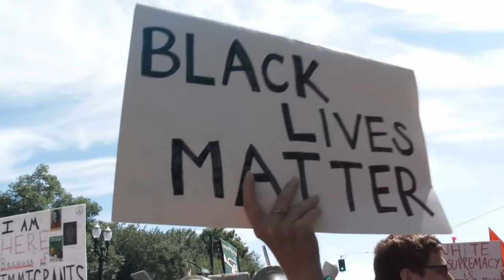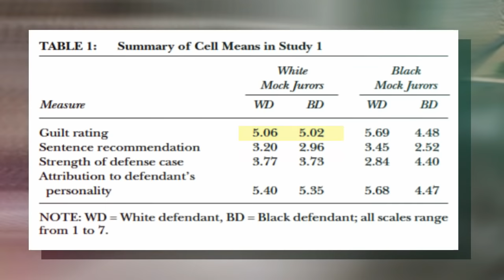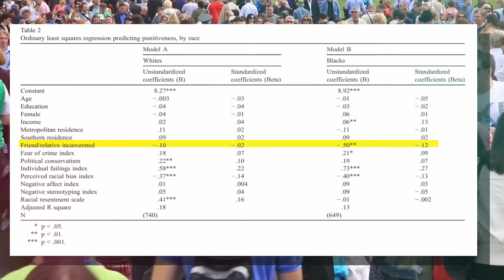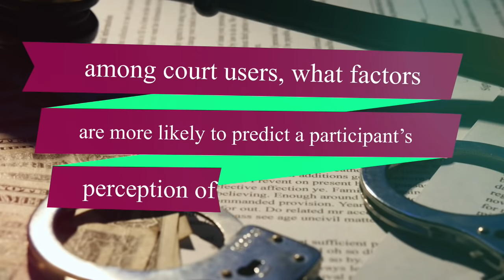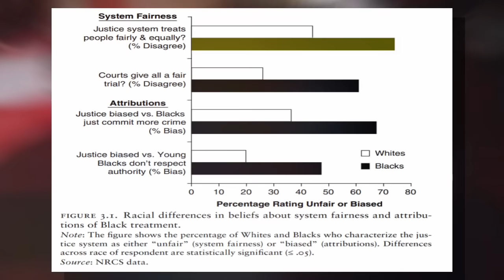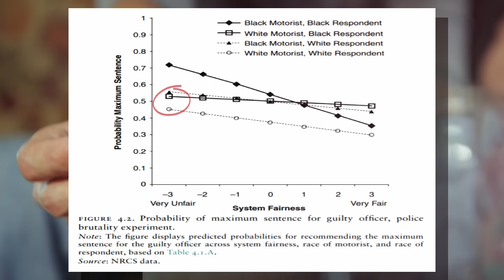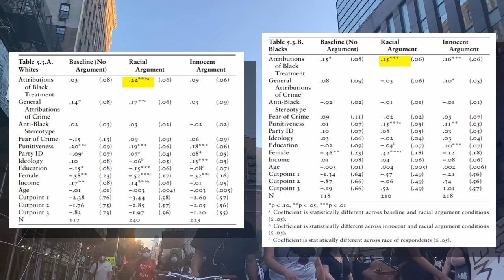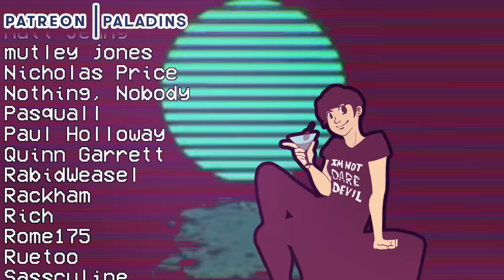Black and Blue: The Psychologies and Realities of American Criminal Justice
Is the criminal justice system systemically discriminatory? Let's look at the data, how Americans perceive said system, and how those perceptions might affect recent court cases.